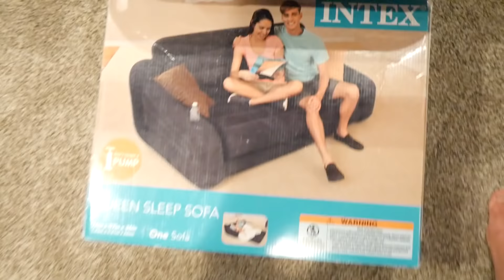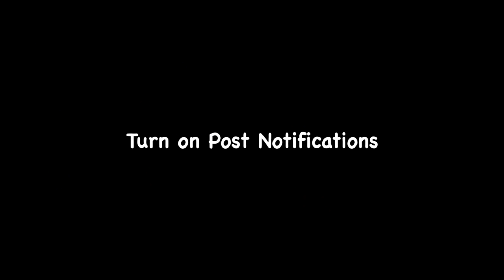i dropped everything and moved to LA...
Well I've officially moved to LA and don't plan on leaving! Vlogs are going to be posted super frequently!

(WORLD RECORD SLIP N SLIDE!!! *10,000 feet*)